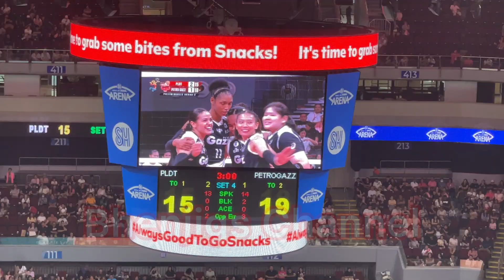PETRO GAZZ ANGELS VS PLDT HIGH SPEED SET 4 WOMEN’S VOLLEYBALL PVL REINFORCED CONFERENCE Aug 17, 2024